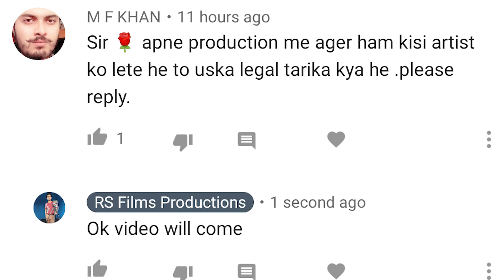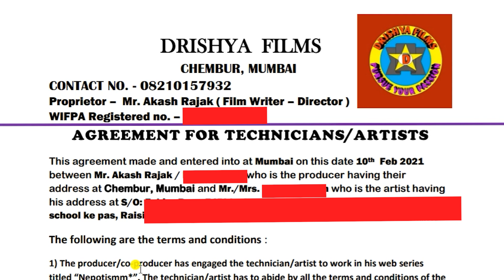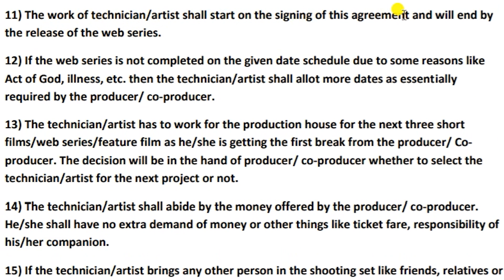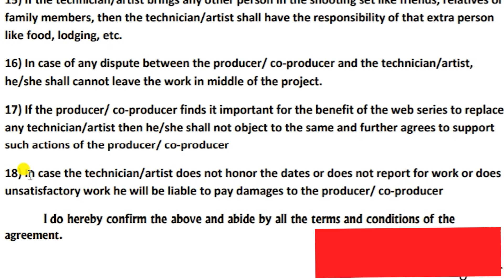Producer artist agreement | Film agreement format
This video is about producer artist agreement. Film agreement format.

Thankyou.

agreement kaise likha jata hai, Legal process of hiring artists and technicians, agreement paper kaisa hota hai, agreement format
agreement kya hota hai, agreement stamp paper, what is notary in hindi, artist contract agreement, producer artist agreement, producer agreement,